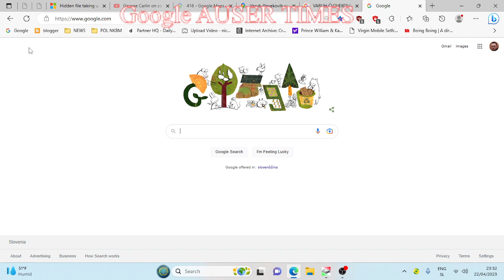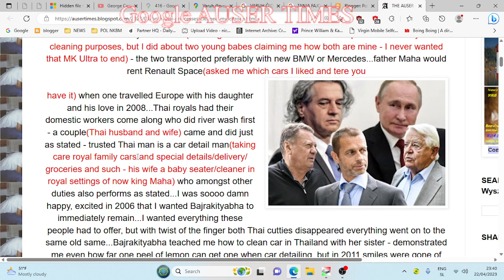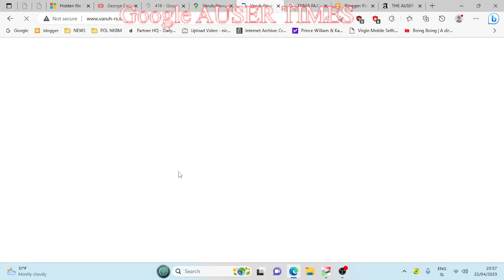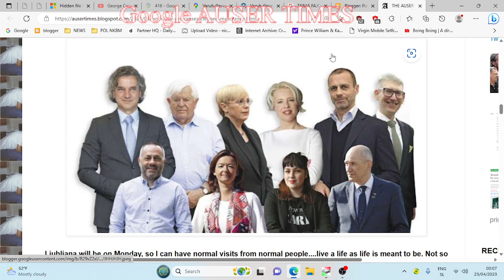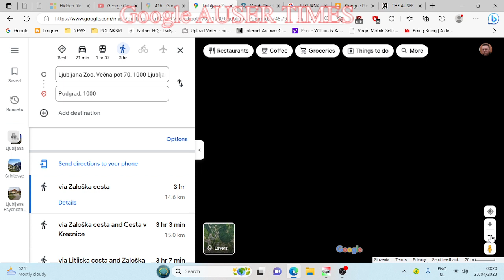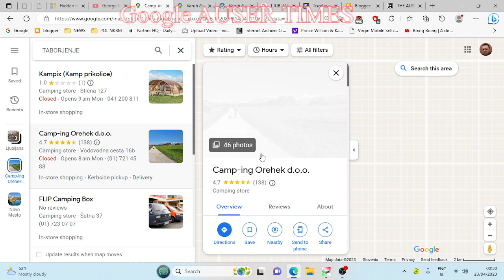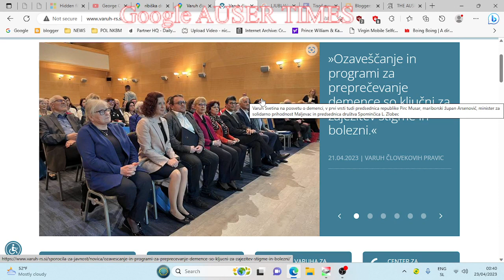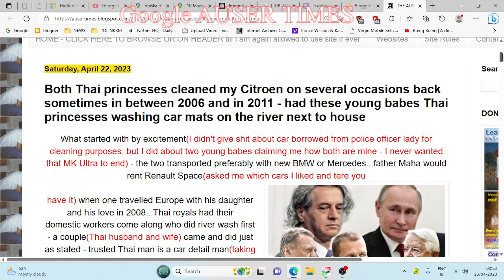How Milan Kučan, Borut Pahor, and Berlin envisioned with Washington DC my human rights beginning 200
How Milan Kučan, Borut Pahor, LONDON, and Berlin envisioned with Washington DC my human rights beginning 2001